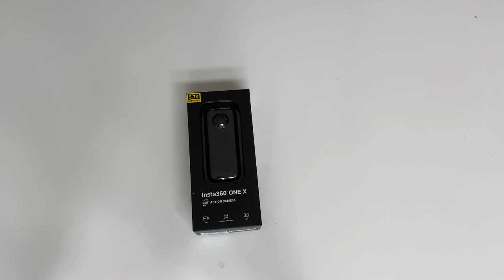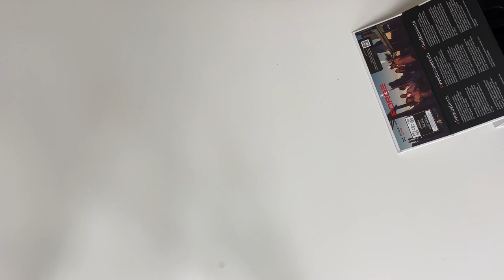Çinden Bilgisayar Aldım Toplu Paket Açılışı 15.000 TL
Herkese Selam bugun toplu bir kutu açışışı yaptım arakadaşlar😀😀